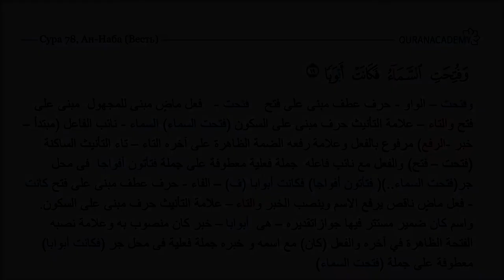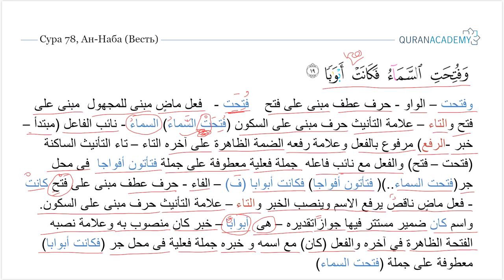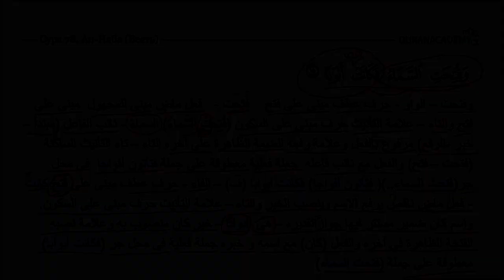Грамматический разбор суры ан-Наба (Весть) - часть 35